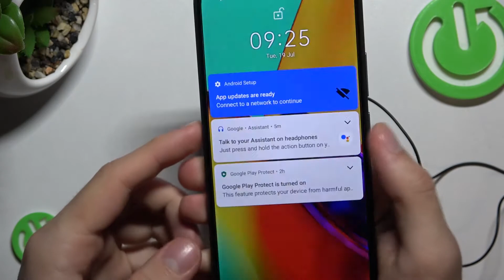Подключение наушников Philips Action SHQ3405BL / Как подключить наушники Philips Action SHQ3405BL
Всем привет, сегодня мы покажем, как подключить наушники Philips Action SHQ3405BL к вашему телефону. Чтобы подключить наушники Philips Action SHQ3405BL, нужно повторить действие, показанное на видео.

Как подключить наушники Philips Action SHQ3405BL? Как подключить наушники Philips Action SHQ3405BL к телефону? Как безопасно подключить наушники Philips Action SHQ3405BL?